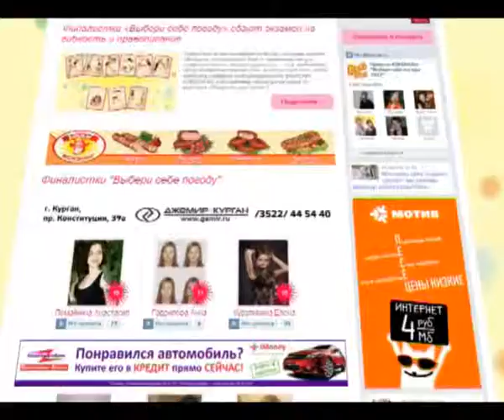Финалистки реалити-шоу готовы к новым испытаниям